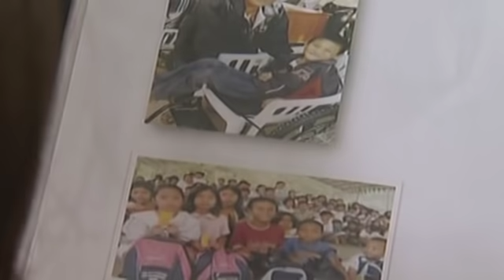Moon of Desire | Full Episode 78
Tamara continues to show hostility toward Jeff and Ayla, and challenges the latter to run for CEO against her. Growing more restless, Ayla begins to show signs of her transformation, making Caleb thirst for a chance to speak to her.

Episode Cast :

Meg Imperial (Ayla) / JC de Vera (Jeff) / Ellen Adarna (Tamara) / Beauty Gonzales (Tilda) / Benj Bolivar (Paco) / Franco Daza (Nolan) / Karen Reyes (Cindy, Chimmy) / Miko Raval (Erron) / AJ Dee (Caleb) / Dominic Roque (Vince) / Menggie Cobarrubias (Soylo, Dr. Andrada) / Moi Bien* (Maan)